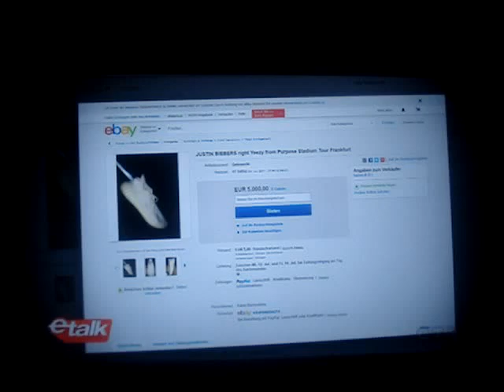Justin Bieber Shoe-ETalk-28 Juin 2017